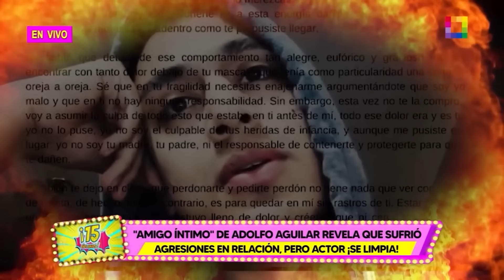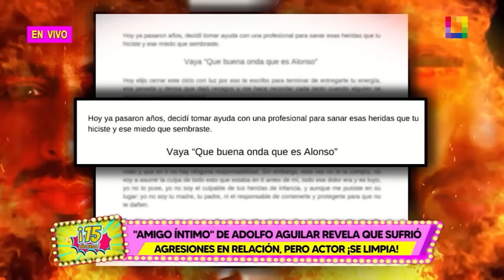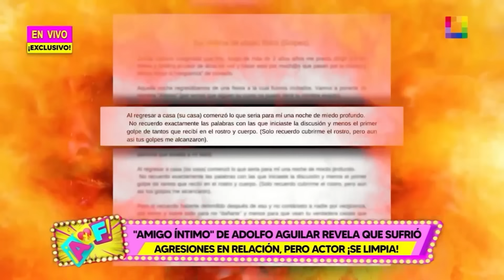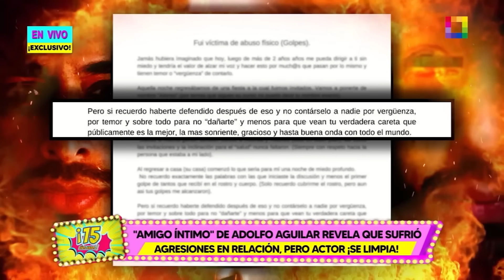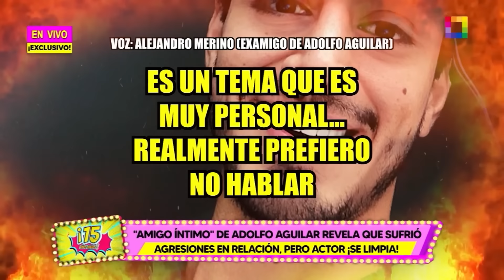Amor y Fuego - MAY 24-“AMIGO ÍNTIMO” DE ADOLFO REVELA AGRESIONES EN RELACIÓN, PÉRO ACTOR ¡SE LIMPIA!